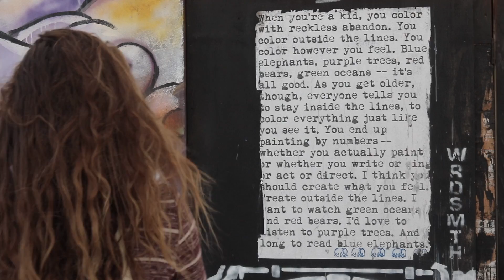taking and editing my photos for instagram /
Hey guys!
Thank you all so so much for watching this weeks video, make sure to give it love and a big thumbs up for more!
This video was recommended a ton! So here ya go!

xoxo bails